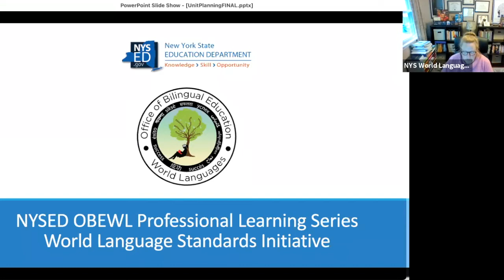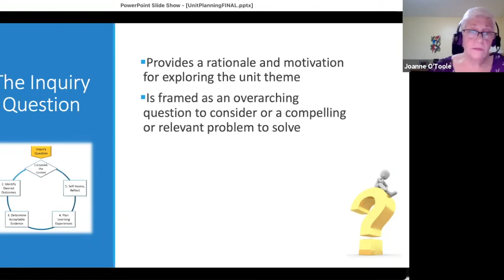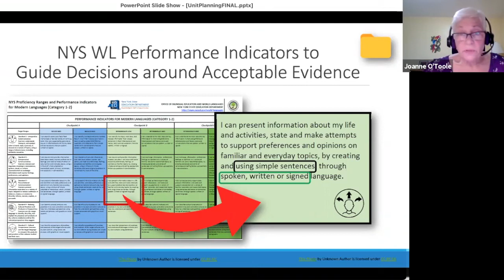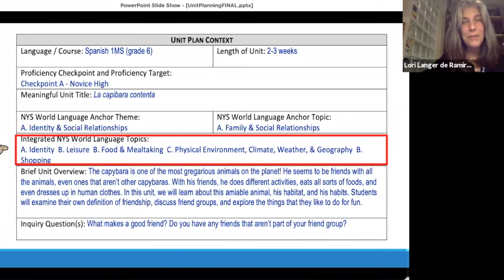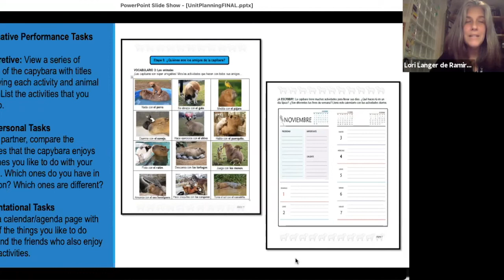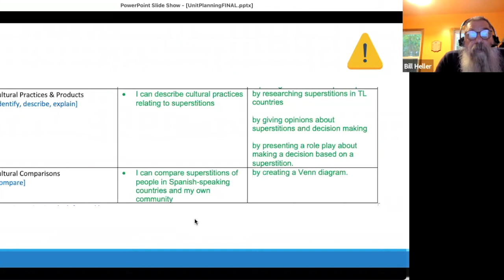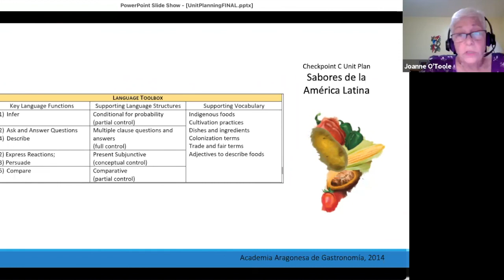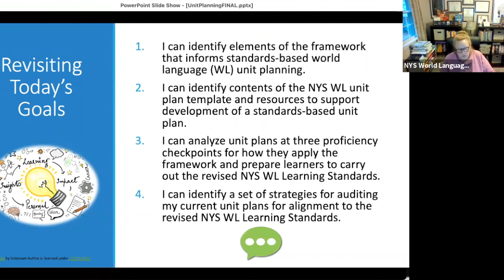Understanding Unit Planning with the Revised NYS World Language Standards - Part 1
With a robust, interdisciplinary unit theme established, teachers are ready to explore key steps in planning a standards-based, culturally-contextualized thematic unit plan. The presenters will suggest ways to carry out the recursive process of planning and sequencing learning tasks that integrate the modes of communication. They will explain how to identify a toolbox of key vocabulary and grammatical structures that support language functions and proficiency targets from initial brainstorming to implementation. For teachers who have established unit plans, the presenters will share strategies for auditing and potentially revising those unit plans to align with the revised NYS Learning Standards for World Languages and checkpoint proficiency targets.